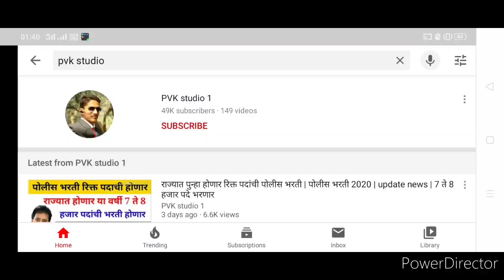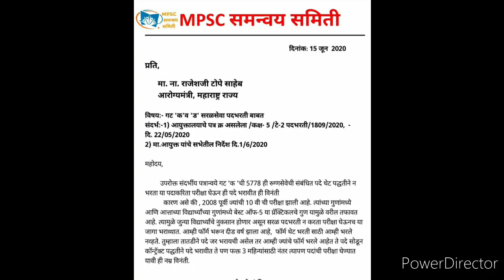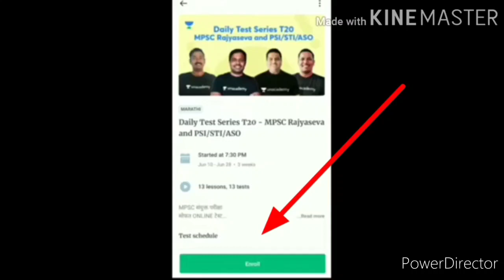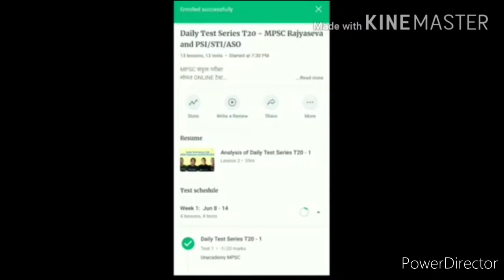आरोग्य विभाग भरती 2020 | कंत्राटी पद्धतीने भरती घ्या | राजेश टोपे यांच्या कडे मागणी | update news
MPSC संयुक्त परीक्षा मोफत ONLINE टेस्ट तुम्हा सर्वां साठी. आम्ही रोज एक MOCK टेस्ट घेऊन येत आहोत. आता पर्यंतची सर्वात मोठी online mock टेस्ट आपल्या Unacademy वर यातील सर्व प्रश्न Toppers, Retire अधिकारी आणि नामांकित व्यक्तींनी तयार केले आहेत. हि mock test १०,००० पेक्षा जास्त विद्यार्थी online देणार आहेत. त्यामुळे online जगात MPSC साठी सर्वात मोठी अशी हि mock टेस्ट होईल. याची रँकिंग संपूर्ण महाराष्ट्रातली असेल तुम्हाला या टेस्ट चा खूप फायदा होऊ शकतोय. यातले टेस्ट पेपर मराठी मध्ये असतील. UNACADEMY वरील सर्वोत्तम शिक्षक या
 टेस्ट पेपर तुम्हाला सोडवून सांगतील